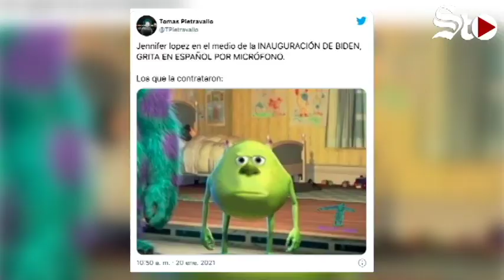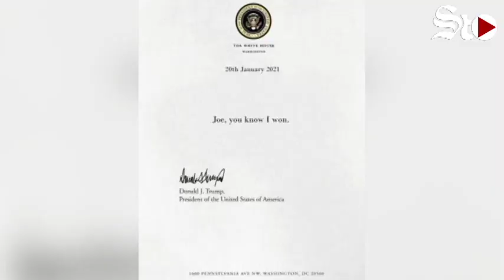Los memes sobre la investidura de Joe Biden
Estados Unidos vivió un día histórico, en el cual Joe Biden y Kamala Harris fueron investidos, respectivamente, como presidente y vicepresidenta del país y como cualquier hecho, los memes no se hicieron esperar.